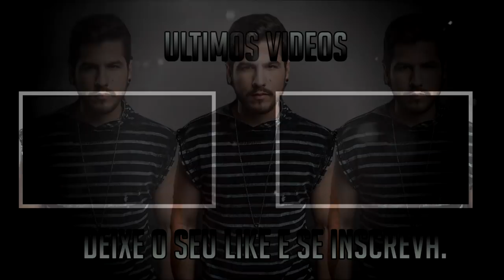JOGUEI X1 DOS CRIAS E CS NO CONTROLE É APELAÇÃO ?!? FREEFIRE